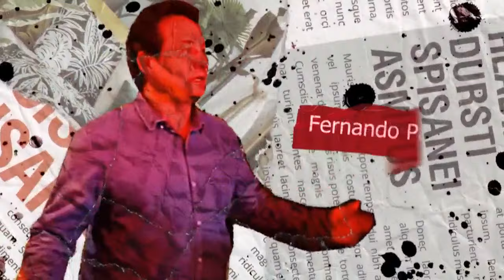IKER JIMENEZ, EN LA DIANA DEL GOBIERNO